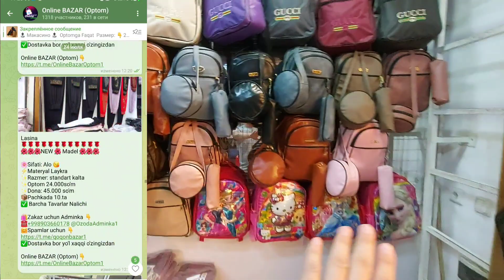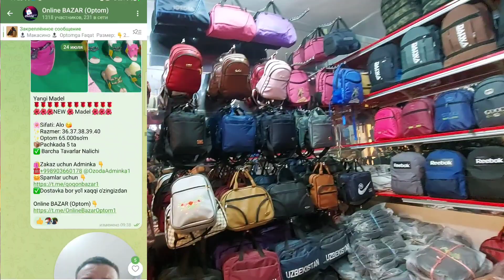Арзон Мактаб Сумкалари ОПТОМ Нархлари